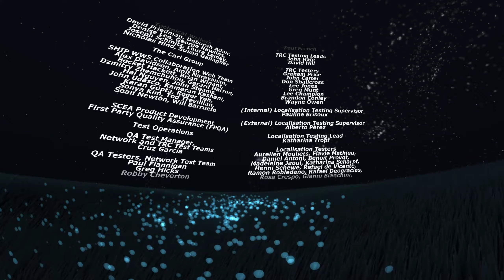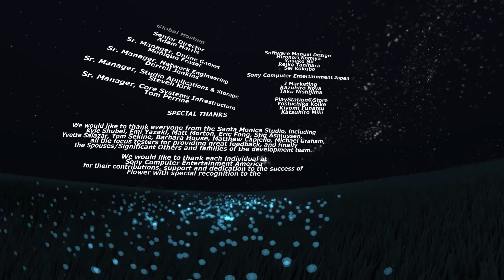Flower 🥀 ЦВЕТОК ►3 ГОРОДСКИЕ ЛАБИРИНТЫ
Лети лети лепесток... Трудная жизнь у ветра и в игре Flower / Цветок мы можем это прочуствовать в полной мере.